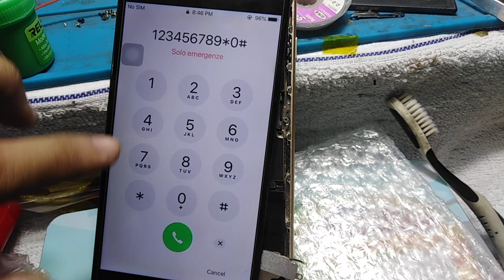iPhone Touch Screen Not Working - Touch IC Replacement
iPhone
iPhone 3G
iPhone 3GS
iPhone 4
iPhone 4S
iPhone 5
iPhone 5c
iPhone 5s
iPhone 6
iPhone 6 Plus
iPhone 6s
iPhone 6s Plus
iPhone SE
iPhone 7
iPhone 7 Plus
iPhone 8
iPhone 8 Plus
iPhone X
iPhone XR
iPhone XS
iPhone XS Max
iPhone 11